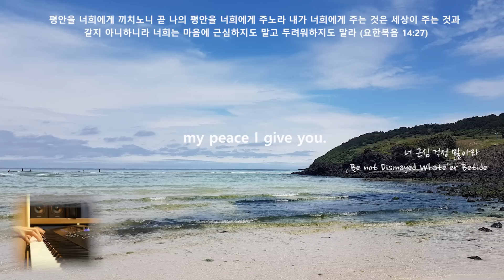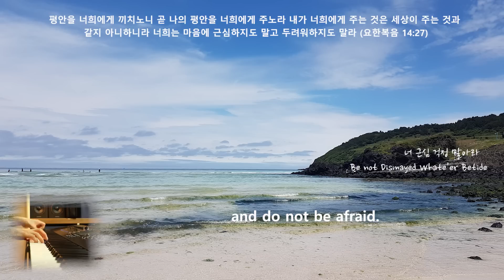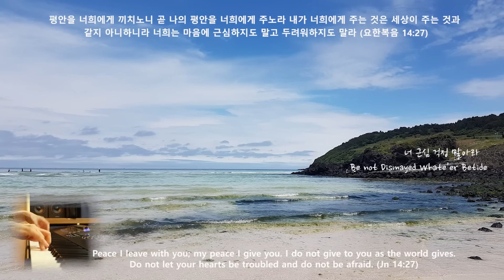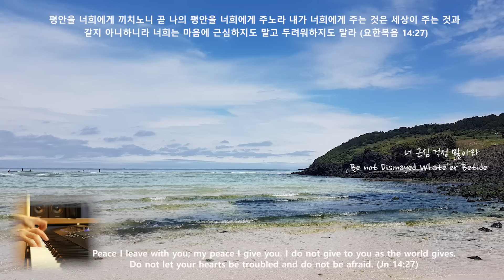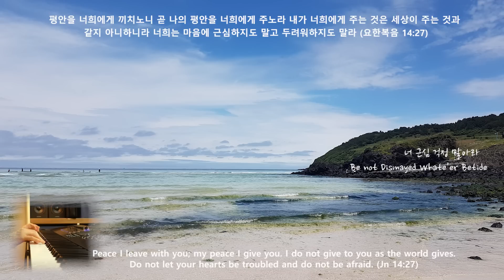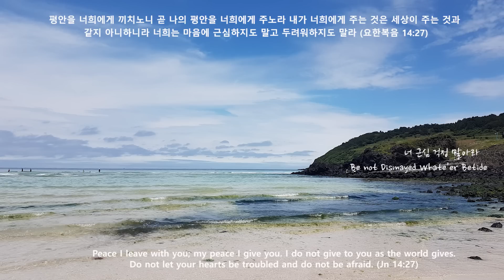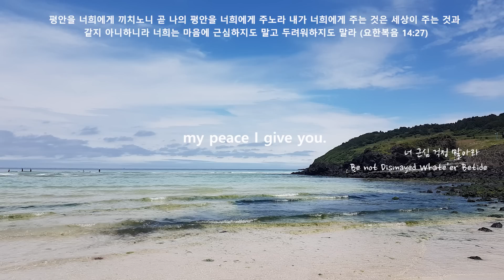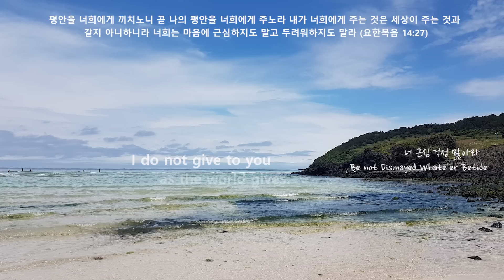[깊은묵상PIANO] 너 근심 걱정 말아라/Be not Dismayed Whate'er Betide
Peace I leave with you; my peace I give you. I do not give to you as the world gives. Do not let your hearts be troubled and do not be afraid. (Jn 14:27)

평안을 너희에게 끼치노니 곧 나의 평안을 너희에게 주노라 내가 너희에게 주는 것은 세상이 주는 것과 같지 아니하니라 너희는 마음에 근심하지도 말고 두려워하지도 말라 (요한복음 14:27)

주가 나를 지키시니 근심 걱정 말라고 하시며 날 품어 주시는 주의 날개밑에 거합니다. 어려워 낙심될 때에도 위험한 일을 당할 때에도 주가 나를 지키시니 믿음의 발걸음을 내딛어 봅니다. 나의 쓸 것을 미리 다 아시고 내가 구하는 것을 주시며 어려운 시험을 당할 때에도 나를 지켜주시는 주님의 품안에 거합니다. 아무때나 어디서나 늘 지켜주시는 주님의 사랑은 세상이 줄 수 없는 평안과 위로를 내게 주시며 나를 인도하시니 감사함으로 고백하며 찬양합니다.

*  너 근심 걱정 말아라 (Be not Dismayed Whate'er Betide)

너 근심 걱정 말아라 주 너를 지키리
주 날개밑에 거하라 주 너를 지키리

어려워 낙심될 때에 주 너를 지키리
위험한 일 당할 때 주 너를 지키리

너 쓸것 미리 아시고 주 너를 지키리
구하는 것을 주시며 주 너를 지키리

어려운 시험 당해도 주 너를 지키리
구주의 품에 거하라 주 너를 지키리

[후렴]
주 너를 지키리 아무때나 어디서나
주 너를 지키리 늘 지켜 주시리

악기 : YAMAHA MONTAGE 8
영상 : Canon camera EOS 7D
사진 : Galaxy S9+